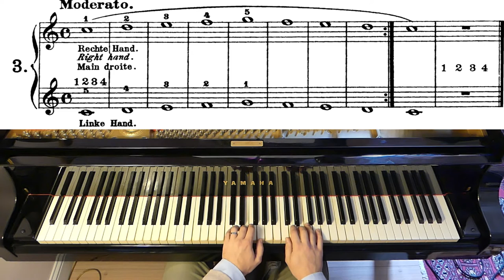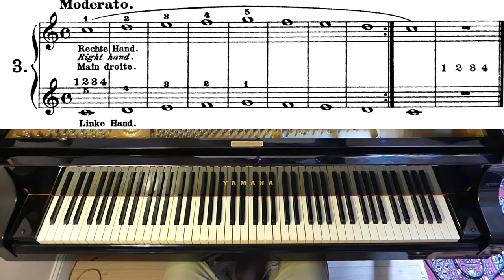Beyer Étude Op.101 n.3